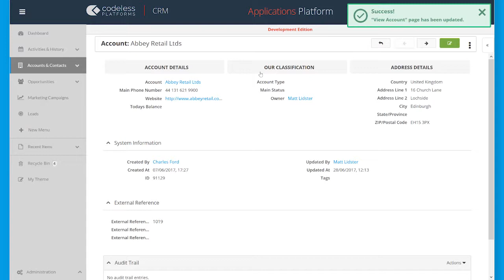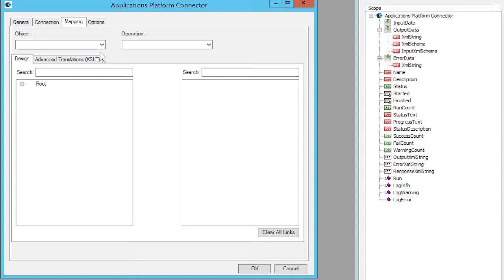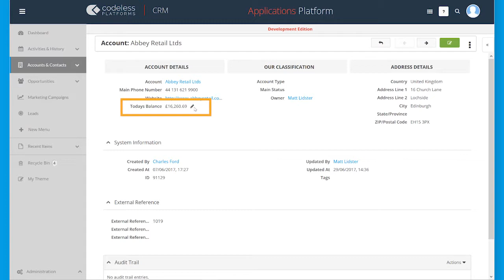Sage ERP integration with Codeless CRM Demonstration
This quick demonstration details how easily BPA Platform can integrate a Sage ERP system with Applications Platforms' low-code CRM system.

BPA Platform can connect any low-code application, extension, workflow or portal you create to your existing on premises or cloud-based applications.